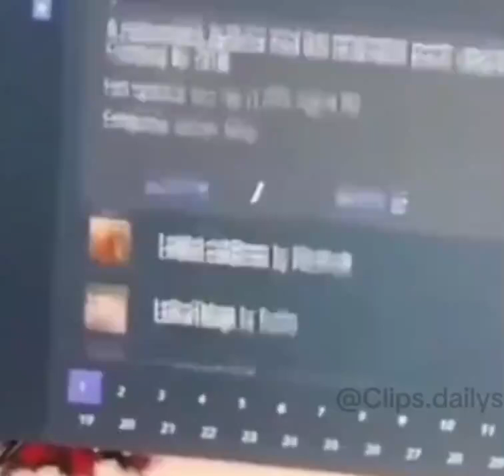lethal company mods be like